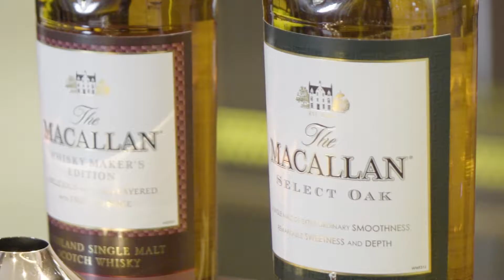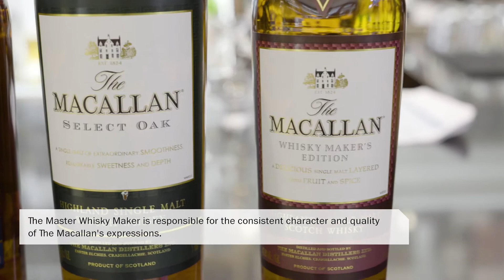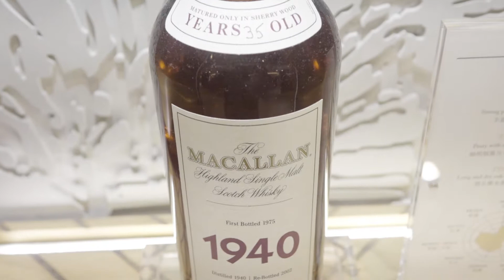TWF 2017 Randall Tan Content Video